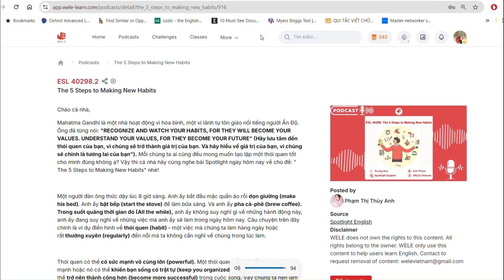WELE LEARN nghe âm cuối khi nghe chép chính tả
Trong clip ngắn này mình sẽ chia sẻ các bạn vì sao mình nghe được âm cuối trong bài nghe